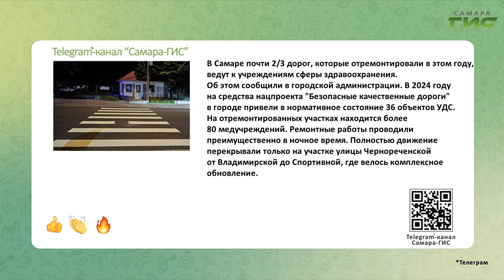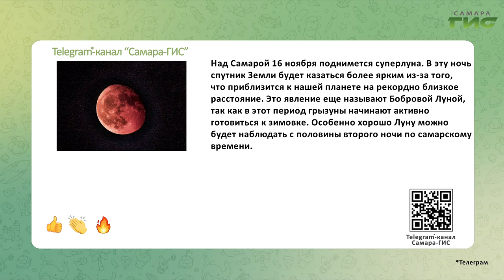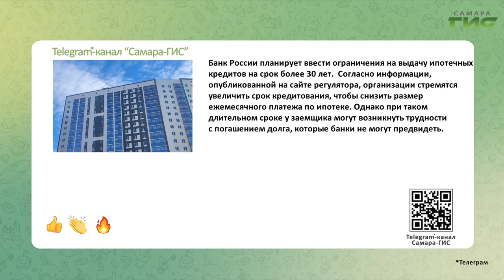Telegram-канал "Самара-ГИС": быстрые новости